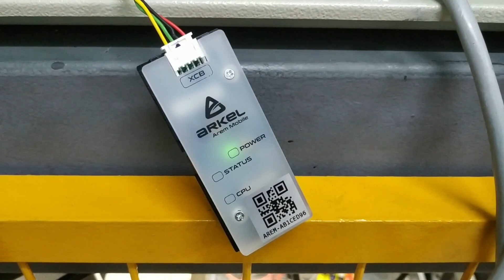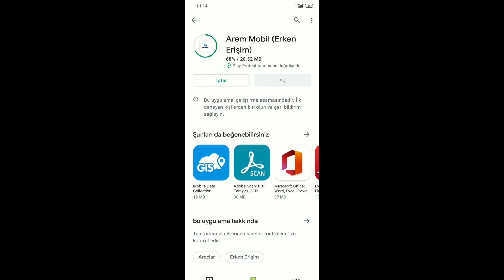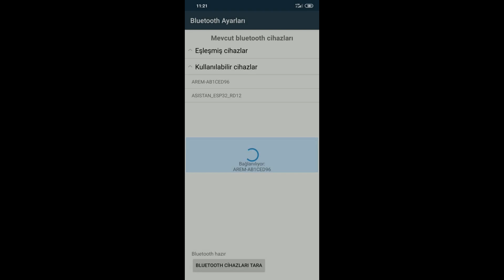AREM Mobile Cihaz Bağlantısı ve Uygulama Yapılandırması nasıl yapılır ?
AREM Mobile uygulaması ile cihaz bağlantısını ve uygulama yapılandırmasını nasıl yaparız ?

‘’AREM Mobile uygulamamızı Google Play’den indirebilirsiniz.’’

Yeni videolarımız için de konu önerilerinizi yorum bölümümüzde bizimle paylaşabilirsiniz.